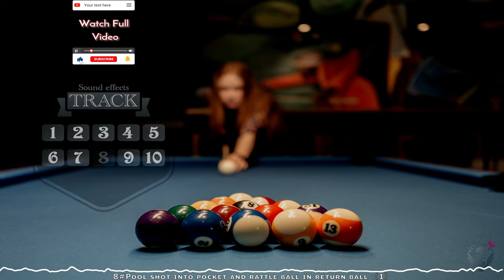Billiard sound effect no copyright⚡billiard ball sound effect⚡billiard hit sound effect⚡billiard⚡HQ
+21 Billiard sound effects without copyright⚡Billiard sound effect⚡billiard ball sound effect⚡billiard hit sound effect⚡HQ

❰･♬ TRACK ♬･❱
♬  INTRO      00:00
TRACK 1 00:04
TRACK 2 00:20
TRACK 3 00:40
TRACK 4 00:59
TRACK 5 01:11
TRACK 6 01:23
TRACK 7 01:44
TRACK 8 02:00
TRACK 9 02:21
TRACK 10 02:33
♬More sounds 03:05

  ━━━❰･♬ Follow Sound Fx7♬･❱━━━

      ━━❰･♬related information♬･❱━━

Pool sound applications

Bathing, doing yoga movements in the water and sitting in the pool water while listening to music are some of the things that calm people down. In addition, the silence that prevails in this place also brings a certain calm. However, there are a variety of sounds in the pool hall, the most repetitive of which are the sound of water and people diving into the water. Apart from the sound of diving and pool water waves caused by the movement of people in the water, the noise of people talking to each other, water droplets hitting the side of the pool due to jumping in the water, slipping bare feet on the floor Lizzle, coach whistle and echo are all other sounds that can be heard in the pool hall. If you know how to swim and can hold your breath underwater for a relatively long time, you can relax your mind and meditate by sitting on the pool floor and listening to the waves around you. Water as one of the main elements of the world itself has many healing and healing properties. The sound of water also causes the manifestation of the soul and creates a sense of calm in human beings. The pool area is a great place to experience this tranquility and hear the sound of water over the sea, river and other natural environments. Because its depth is calculated and the water is clean and hygienic.
As mentioned, the silence in the pool hall is soothing. Hearing the sound of water, even when you dive into the water and the sound of it echoes in your ear, conveys a good feeling to you. Hearing these sounds in movies and animations also conveys the feeling of being in the pool to the listener and adds to the effect of the scene. On the other hand, for blind people who are not able to communicate with the visual effects of the scene, hearing the sound of diving, water splashing in the environment and echoing its sound, helps them to have a better understanding of the details of the scene.
In addition to movies and animations, hearing the sound of the pool in theaters and theaters when the actors are pretending to be swimming in the pool can also give a sense of naturalness to the scene performed by the actors. It is often not possible for an actor to dive into the water and swim in it. Therefore, hearing the sound of the pool while the actor plays the act of swimming, excites the spectators and the audience and conveys the feeling of being in the pool hall. It is also possible to make a short video in the pool due to the noise of other people in the hall and the lack of tools to store audio, the quality of the video can not be achieved. It is therefore recommended that you get the desired result by placing the pool sound on the video under construction.